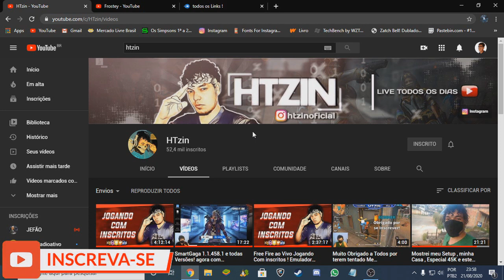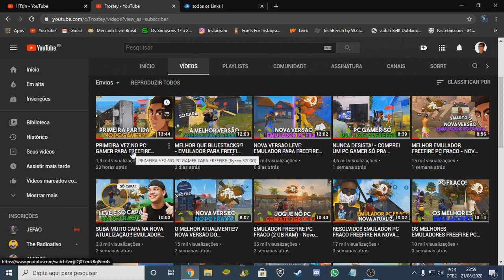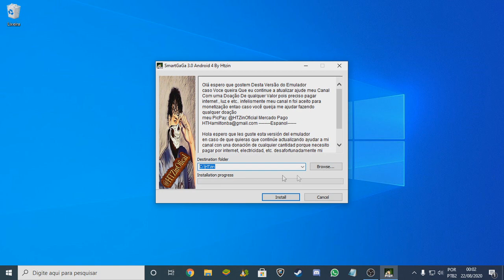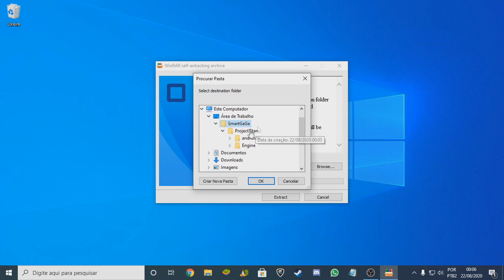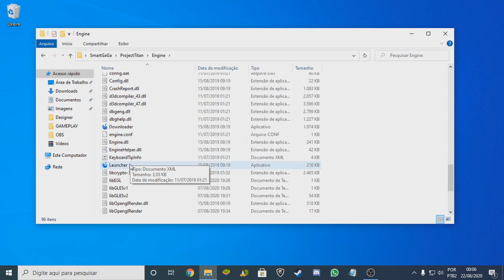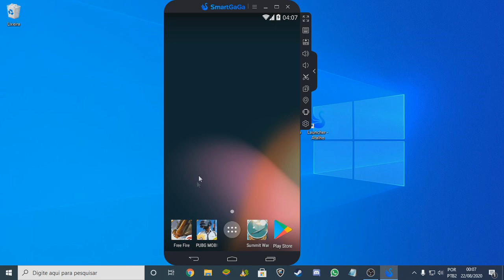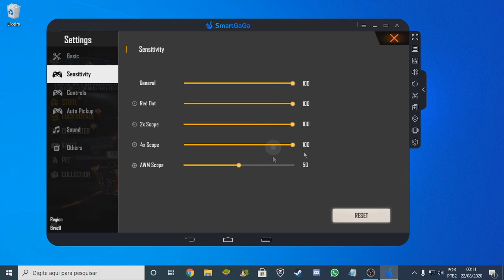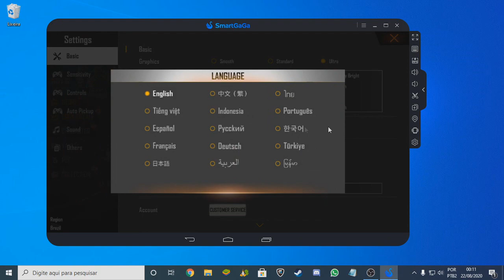ELE VOLTOU! - EMULADOR PARA FREEFIRE (PC FRACO) - SG versões leves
DOWNLOAD NO COMENTARIO FIXADO!

Música de fundo:
[FREE] Chill Type Beat -  HOVERBOARD  Smooth Relaxing Rap Trap Instrumental 2020